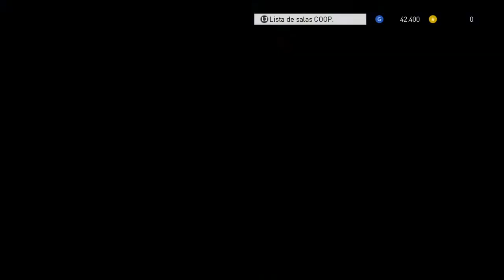#68 PES 2018 - MASTER LEAGUE - CORINTHIANS x CRUZEIRO - BRASILEIRÃO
ID PSN: FernandoCAP1977